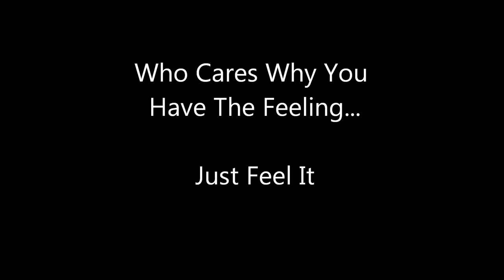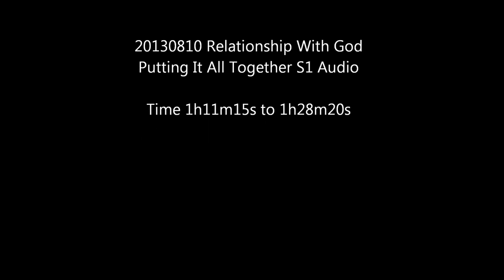Who Cares Why You Have The Feeling, Just Feel It. ~ Jesus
20130810 Relationship With God - Putting It All Together S1
This clip is from the original audio from 1h11m15s  to 1h28m20s

Presented on 10th August 2013 in Murgon Queensland Australia.

OUTLINE OF CLIP:

Loving With All Gods Creations  0h00m25s
Fear Is Our God  0h00m50s
Willingness For Truth  0h01m30s
Fear Threshold  0h01m45s
Progression Towards God  0h02m00s
Fear Dictating What You Do  0h02m50s
Problem Of Fear 0h03m00s
Letting Go Of Fear  0h03m15s
Willingness To Feel Fear  0h03m30s
Unawareness Of Fear  0h04m00s
Know My True Self 0h04m25s
Feel You Don't Want To Know Yourself  0h05m25s
Feeling Above A Feeling Not A Thought  0h06m00s
Letting Go Of Control  0h06m40s
Most Without Partners Want Control  0h07m00s
Single & Unpleasant To Live With 0h08m20s
You Can't Develop A Relationship With God If You Don't Want To Know Yourself  0h09m20s
Feeling What You Don't Want To Know About Yourself  0h09m30s
Many Want To Know Before We Feel  0h10m00s
Who Cares Why You Have The Feeling  0h10m45s
Just Feel It  0h10m50s
Addiction To Others Being Involved In Our Emotional Work  0h11m00s
Wanting People To Make Us Feel Safe  0h11m30s
Needing People To Validate Our Feelings  0h11m40s
The Fears You Don't See  0h11m55s
In Addiction Dealing With Your Emotions  0h12m20s
Our Fear Has Become A Prison Of Our Own Making  0h12m45s
The Smaller The Fear The Larger The Prison  0h13m00s
The Large Fear Is Like Solitary Confinement Cell  0h13m20s
Emotions Are Limited By The Boundaries Of You Fears  0h13m50s
Honoring Fear Before Anything Else  0h15m50s
Only Allowing Grief If A Spirit Is With You  0h16m00s
All The Crying You Have Ever Done Was Not Yours  0h16m30s

TRANSCRIPT OF CLIP:  NA